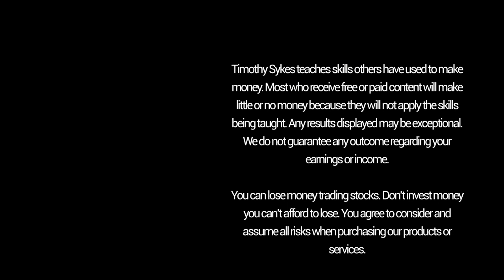How To Know When A Stock Is A Pump and Dump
One of my favorite patterns is to short the first red day on a pump and dump. I want you to learn how to trade smarter. Remember, it’s said that around 90% of traders lose. That’s why I think it's so important to be fully transparent and show you every single trade I make. Here’s what a pump and dump is and how you can learn to spot them.

FULL DESCRIPTION
One of my favorite patterns is to short the first red day on a pump and dump. So how do you spot this pattern? And what the heck is a pump and dump?

I want to you be a smart, self-sufficient trader. You gotta remember that about 90% of traders reportedly lose. That’s why transparency is so important to me and why I show every single trade — win or lose. I share how much I’m risking. And it’s not just one screenshot, one trade. I’m open about every single trade.

A pump and dump is when a company — or an insider, investor, or third party — pumps up the stock. They hype it to try to bump up the stock price so they can sell their shares or do a financing. They pump up the stock price, then dump the shares. That's a pump and dump.

And when these stocks are spiking, it can be a good time to short sell or bet against it.

So how do they pump the stock? It can be through a press release or a social media campaign. A lot of these companies invest money to promote their stock. Why? Because they want the stock price to go up.

Why is this useful? I'm just trading the price action and the technicals. This is how this game usually plays out. I’ve seen it a lot. I'm not even amused by it anymore, and I’ve learned how to profit from it.**

You have that first red day in the chart ... The whole goal is to get people to believe in the company and buy the stock. After five to seven days in a row of the stock being up and then the volume drops a little, there's not as much buying happening. That’s usually the first sign that the pump is over.

Let me give you one quick note here: If you're waiting for the first red day to short, often there are no shares to short. A lot of traders know about shorting the first red day now, so you kinda have to anticipate the first red day, which isn't as easy.

That said, three of my patterns — catching the bounce, dip buying, and the long kiss goodnight — are all covered in my Pennystocking Framework course.

Personally, I enjoy dip buying the morning panics. But you need to study, experiment, and practice to find what works best for you.

What patterns work best for you? How do you play pump and dumps?